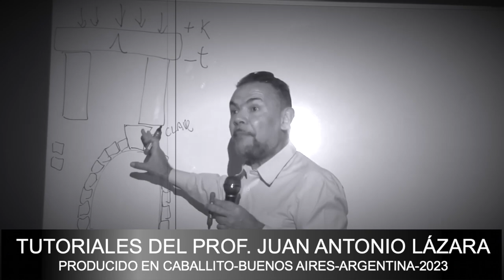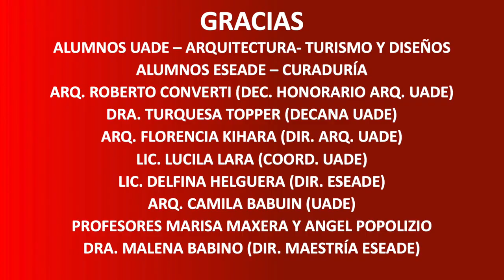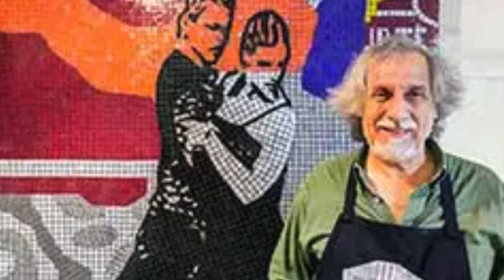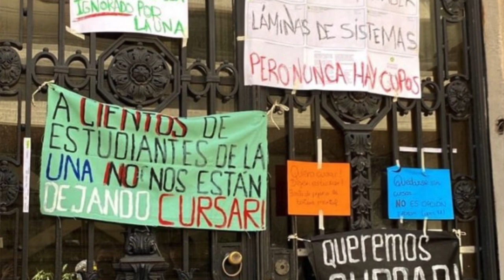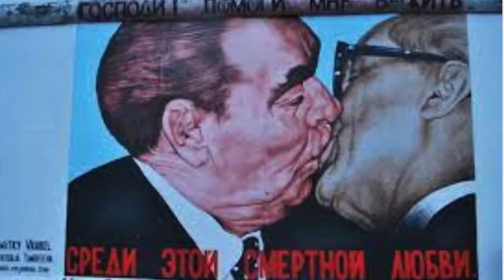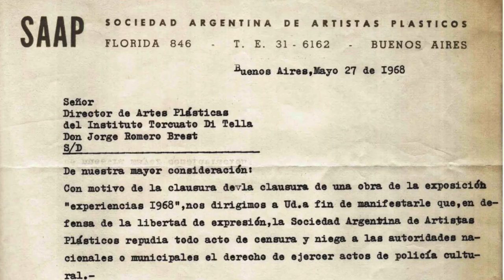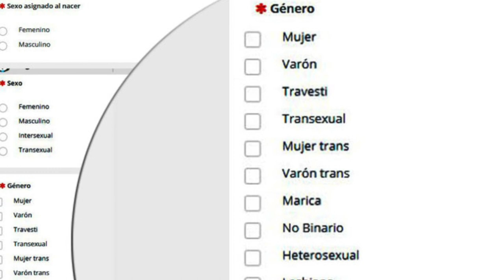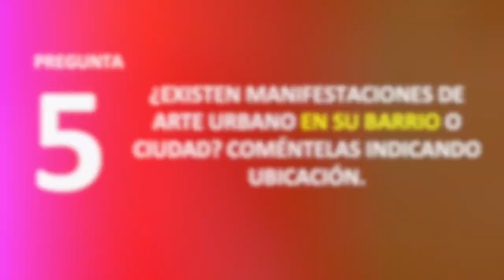¿CAMINITO O PASAJE LANÍN? MARINO SANTA MARIA ENTREVISTADO POR EL PROF JUAN LÁZARA